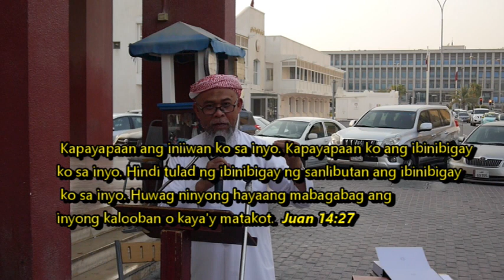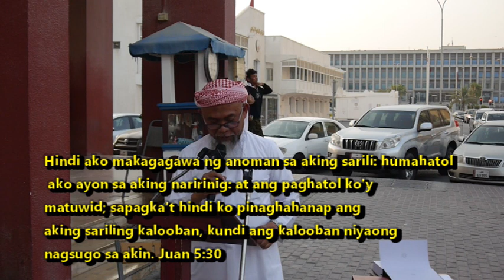Proyba Na Si Jesus Ay Muslim at Relihiyon Nya Ay Islam Ayon Sa Biblia